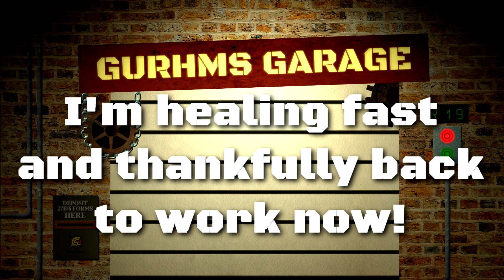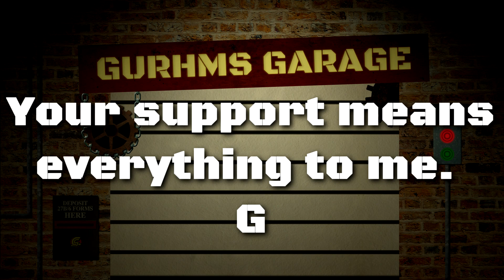I BROKE MY LEG!!! (A Deus Ex Parody)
Fully augmented leg boost in full effect!

Took a wicked spill on my e-Board and got pretty banged up. Surgery and lots of rest has followed but I'm going ok. Finally getting back to work despite the limitations and very happy to do so. Thought I'd make a return by turning my accident into and boosty augment in some good old fasion Deus Ex style. Enjoy!

Animations: Rich Bowen
GG Logo: Kent Swendseid
Everything Else: G

WTF is Deus Ex
What is Deus Ex